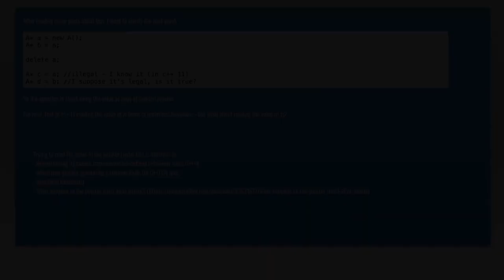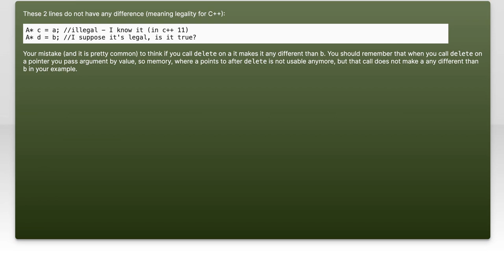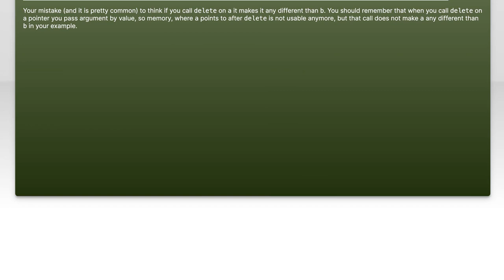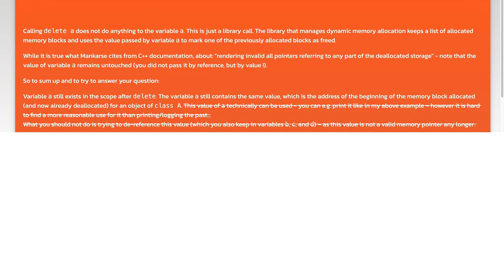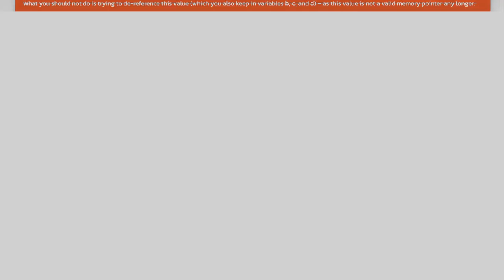Understanding Pointers in C++ After Delete: Common Issues and Solutions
In this video, we delve into the often misunderstood world of pointers in C++. Specifically, we focus on the critical topic of memory management after using the `delete` operator. Join us as we explore common issues that arise when dealing with pointers, such as dangling pointers and memory leaks, and provide practical solutions to help you navigate these challenges effectively. Whether you're a beginner or looking to sharpen your skills, this guide will enhance your understanding of pointers and their proper usage in C++.

Today's Topic: Understanding Pointers in C++ After Delete: Common Issues and Solutions

Related to: understandingpointers, c++, afterdelete, commonissues, solutions, c++pointers, memorymanagement, pointererrors, c++programming, debuggingpointers, dynamicmemory, c++bestpractices, pointermanagement, c++tutorials, softwaredevelopment, programmingconcepts, c++memoryleaks, pointersafety, c++codingtips, object-orientedprogramming